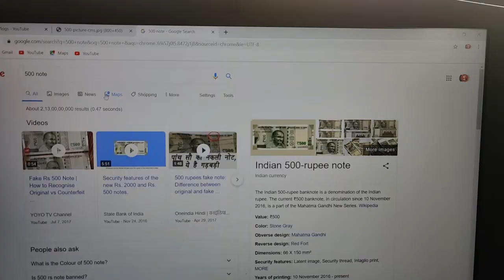DIWALI Vlog 2019 I PUNE Hadapsar I Vlog 5 I Sidhinath Vlogs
I hope you had a great Diwali & This year I had a great time with my friends and family and I created this vlog for you as you are part of my family too so come friends & lets see how I celebrated this Diwali ...